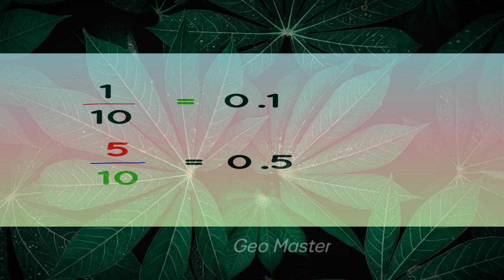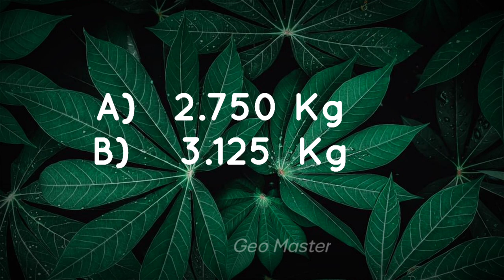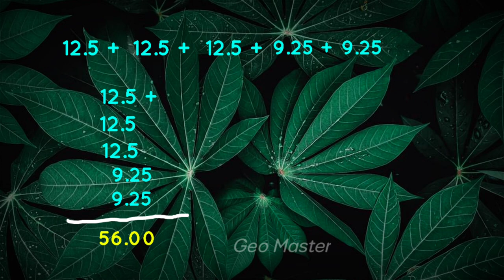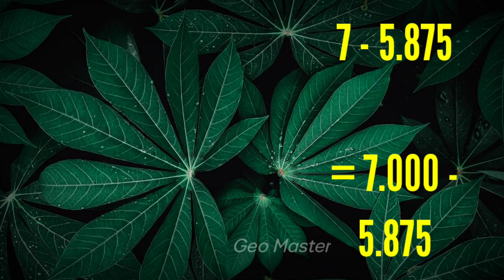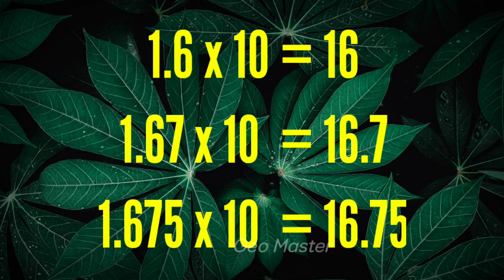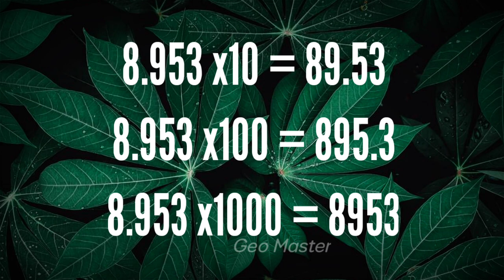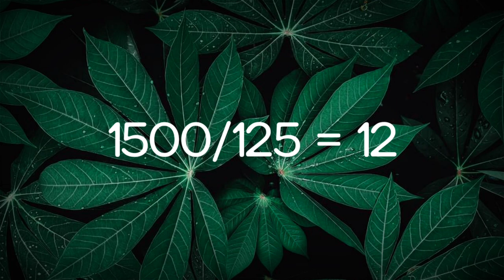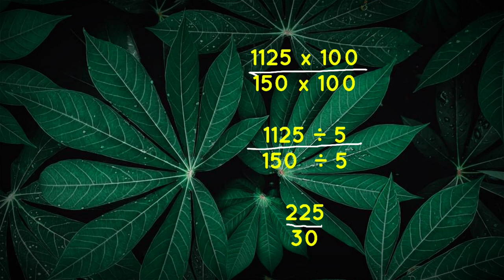USS|# MATHEMATICS|# DECIMALS IN 15 MINUTES|#.ദശാംശസംഖ്യകള്‍ അടുത്തറിയാം.